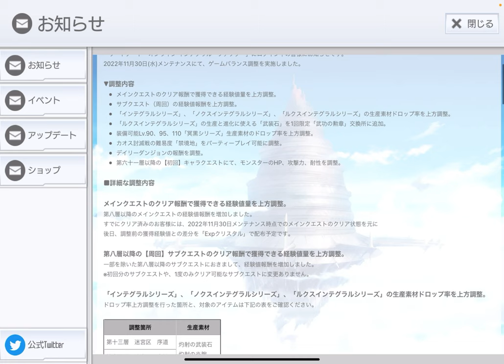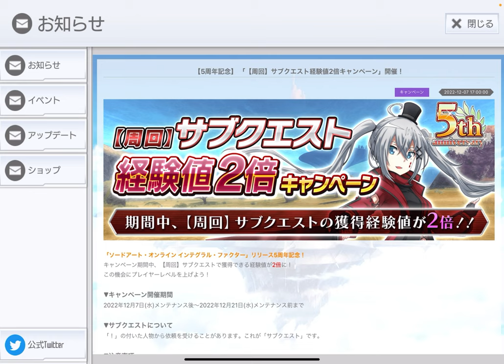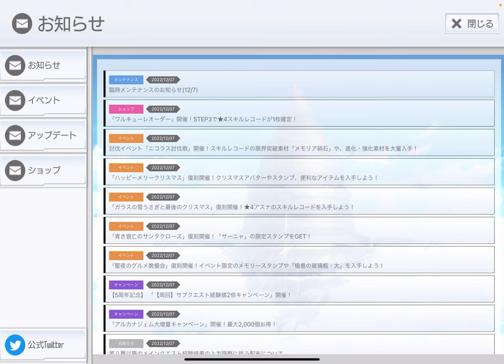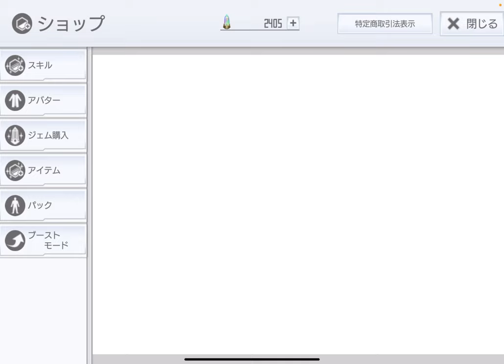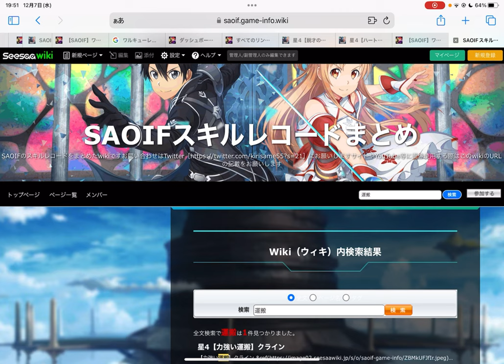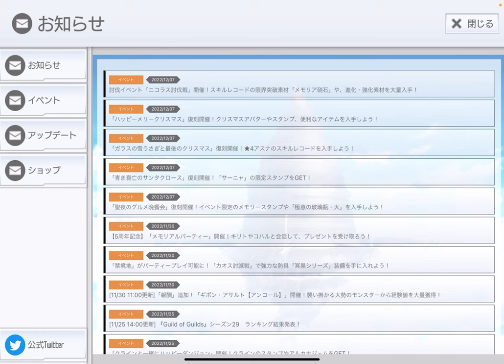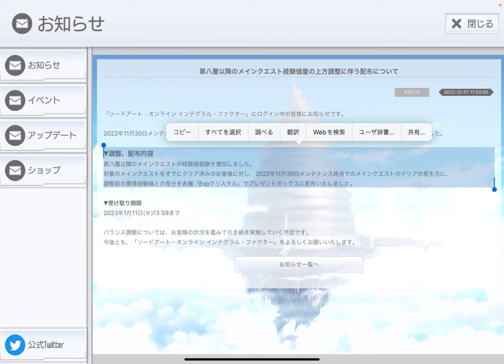【SAOIF】補填でもらえた経験値クリスタルが、まじでヤバすぎたという話をします！【最新情報】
■再生リスト

m(_ _)m